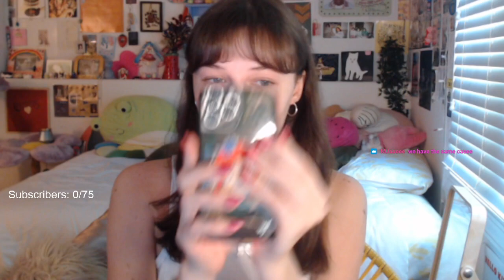Claire Drake Twitch Stream (doing makeup and chatting)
Streamed on May 31st, 2023